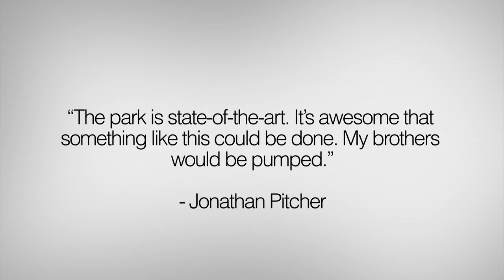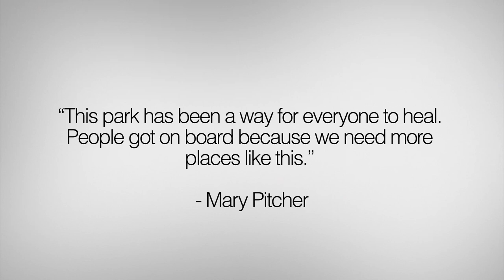WHIRL Magazine - Pitcher Park Memorial Skatepark Photo Shoot - September 2014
This behind-the-scenes video details WHIRL Magazine's September 2014 cover story photo shoot at Pitcher Park Memorial Skatepark in the South Hills, opening this fall. Also, get the details on Tony Hawk's pre-opening ceremony performance at Pitcher Park on August 25.